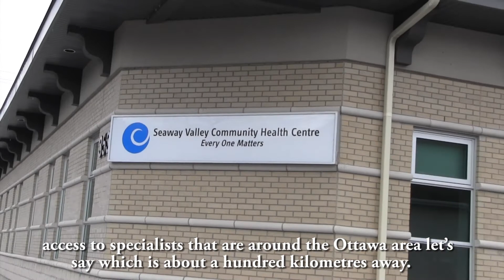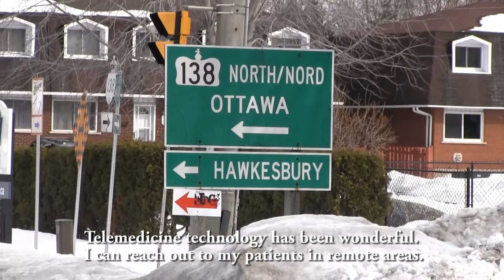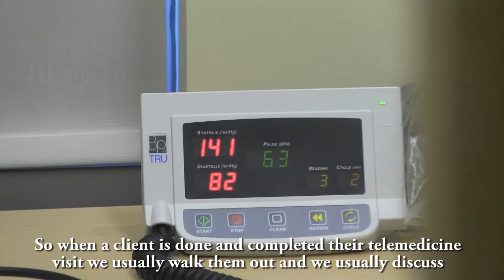Telemedicine at The Ottawa Hospital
The Ottawa Hospital uses telemedicine technologies to improve access to health care and health education regionally, provincially, and nationally.  As a proud partner of the Ontario Telemedicine Network (OTN), The Ottawa Hospital shares their vision that telemedicine will be a mainstream channel for health care delivery and education.